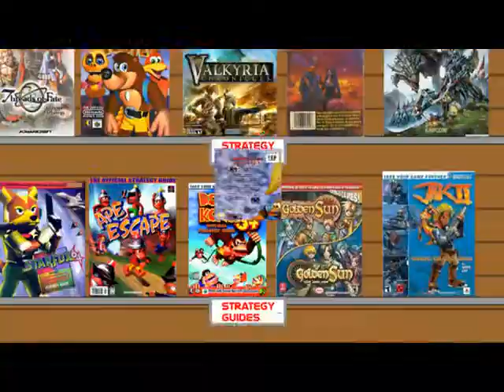Let's Play Donkey Kong Country 3: Dixie Kong's Double Trouble Part 22 Ridge Razor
That is one terrifying snowman! :O